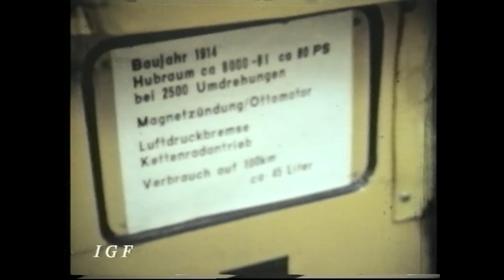Neukölln Rollberg Rennen 1972